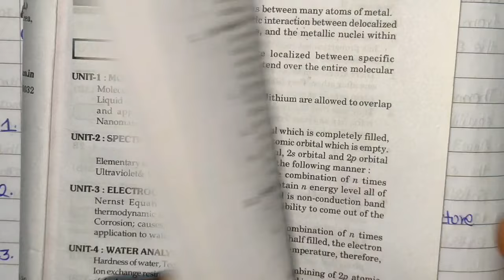AKTU Chemistry 1st Year Important Questions [✓UNIT-1]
𝐇𝐈𝐈 𝐄𝐍𝐆𝐈𝐍𝐄𝐄𝐑'𝐒 ,
                                   THIS IS SMART ENGINEER BABU TRYING TO IMPROVE YOUR KNOWLEDGE WITH SHORT TIPS AND TRICKS IN LEAST TIME .

VIDEOS RELATED TO ABOVE TOPICS

ᴛʜᴀɴᴋʏᴏᴜ ꜰᴏʀ ʏᴏᴜʀ ❤️ʟᴏᴠᴇ ᴀɴᴅ ꜱᴜᴘᴘᴏʀᴛ❤️
ᴡᴇʟᴄᴏᴍᴇ ɪɴ ᴍʏ ꜰᴀᴍɪʟʏ 😍
ᴘʟᴇᴀꜱᴇ ʙᴇ ᴀ ꜱᴜʙꜱᴄʀɪʙᴇʀ 🧐
LOVE ❤️